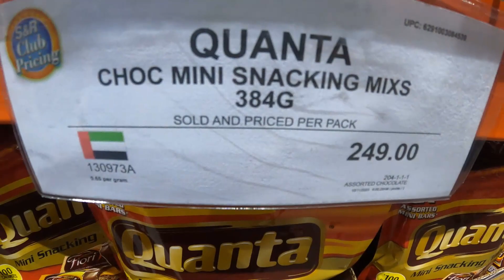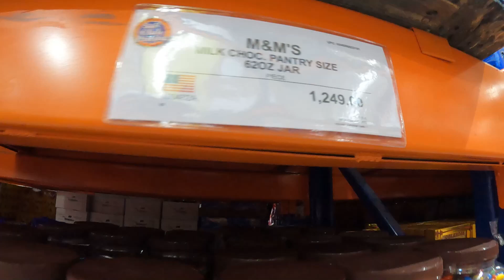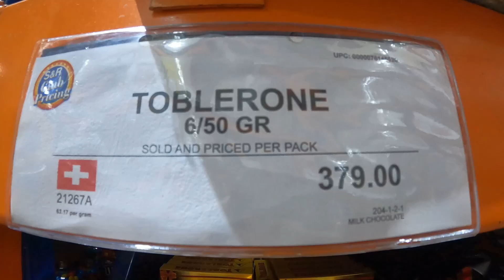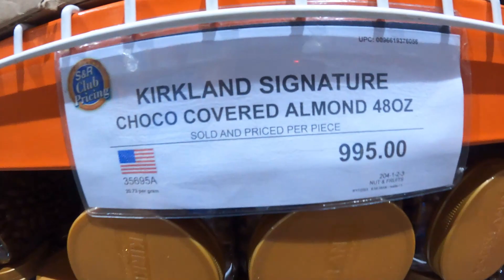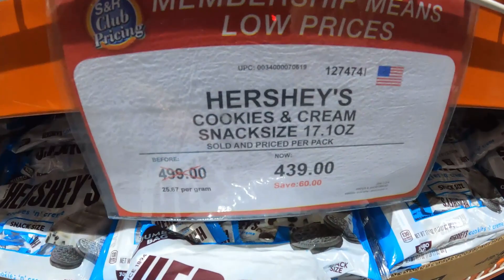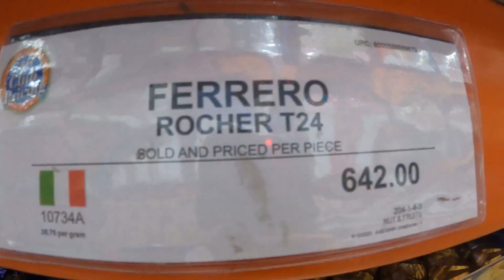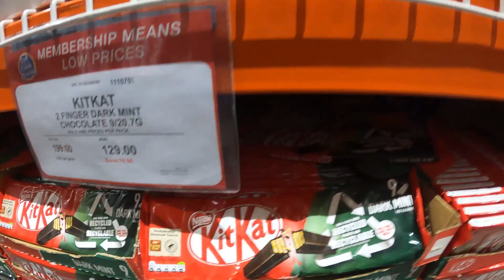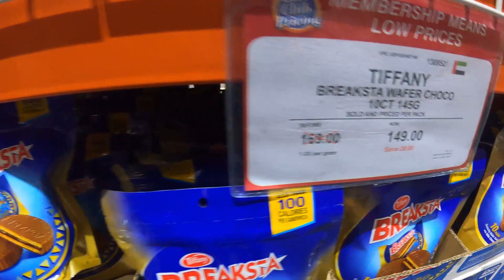PRESYO NG MGA CHOCOLATES SA SNR NGAYONG OCTOBER 2023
Presyo ng mga CHOCOLATES sa SNR San Fernando Pampanga Ngayong October 2023. Ang daming Masasarap na mga Chocolates.at Ang daming Pagpipilian.